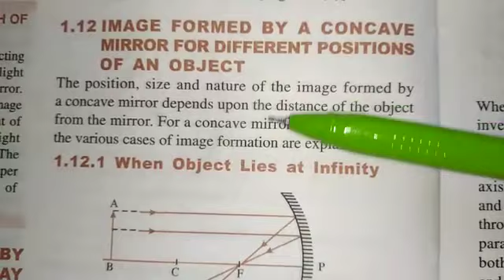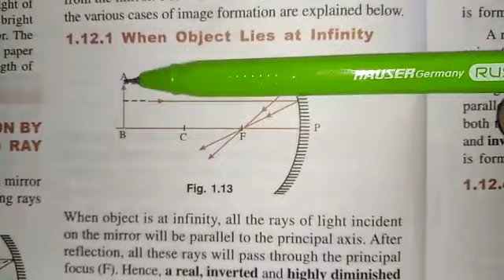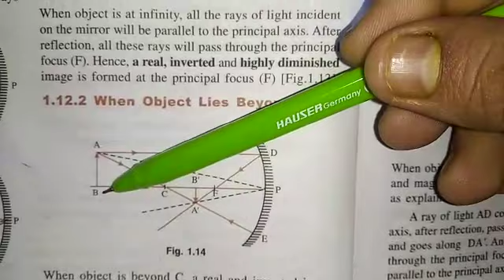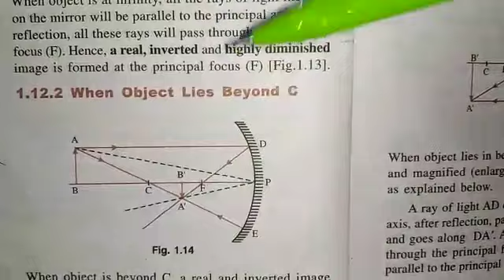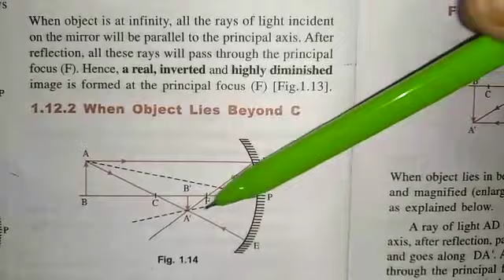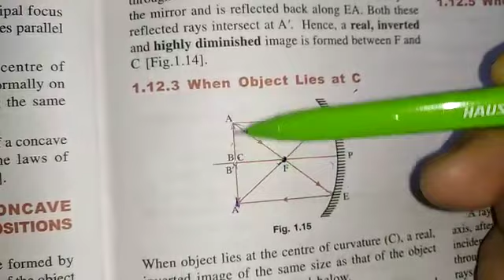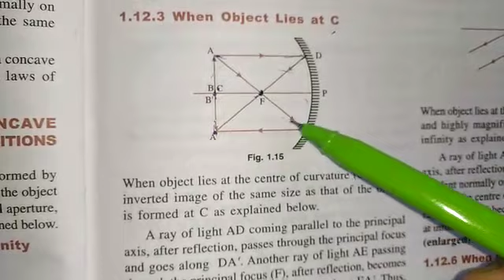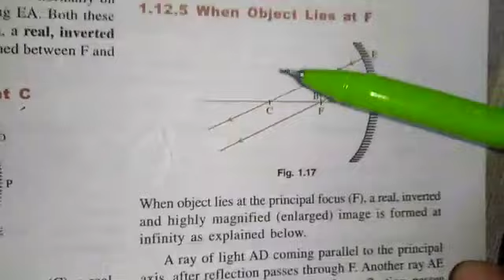10th Physics 4 May